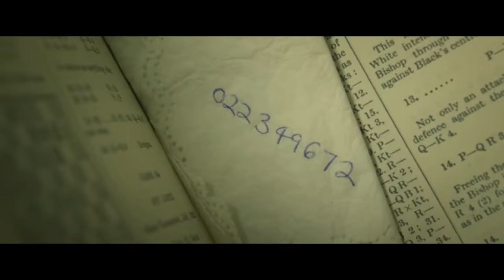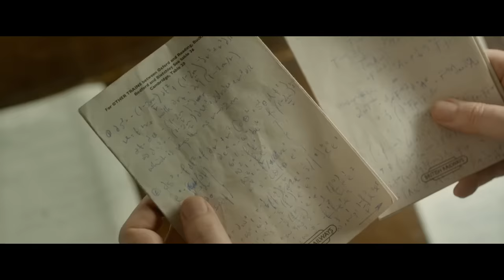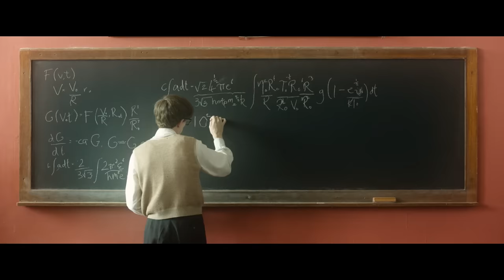🎦LA TEORIA DEL TODO(2014) | LA VIDA DE STEPHEN HAWKING - RESUMEN🎦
Una película que nos narra una parte de la vida del profesor Stephen Hawking, desde el momento en que conoció a su esposa y lo que sucedió después, al enterarse que una enfermedad degenerativa estaba a punto de llevarlo a la muerte.